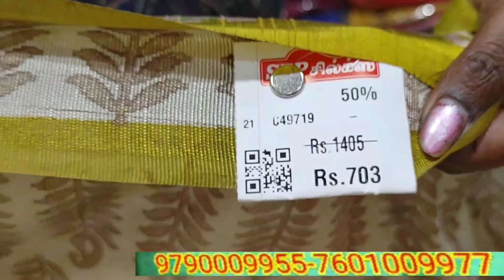கிறிஸ்துமஸ் 50% DISCOUNT Sarees| Christmas Eve|Organza.Linen.....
contact-address
spp silks
oppanakara street
town hall
Coimbatore
copperzarisarees

 spp silks
oppanakara street
town hall
Coimbatore

contact-address
spp silks
oppanakara street
town hall
Coimbatore